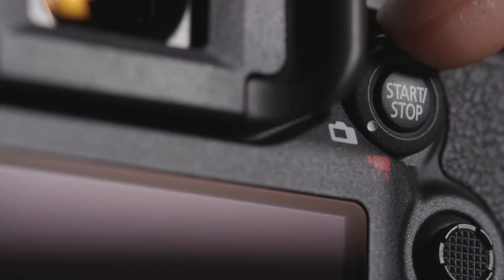¿Por qué filmar videos?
¿Sabías que tu cámara DSLR también te permite hacer video? Hoy en AprendeConCanon, vamos a aprender a contar historias a 24 cuadros por segundo. 🎥🎬😉